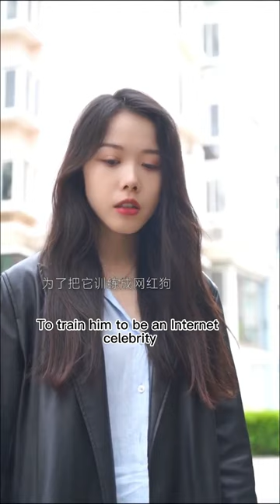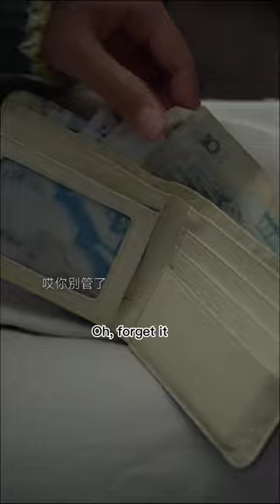The Dog was taken In by A Kind Person, and No Longer has to Suffer【Amazing Dogs】